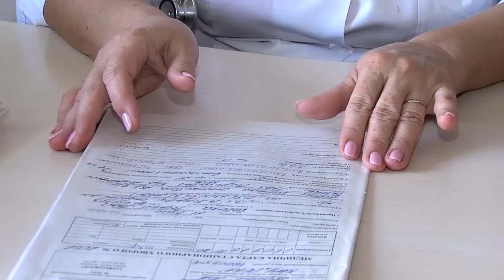Страшна ДТП прикувала до лікарняного ліжка тринадцятилітню чернівчанку та її батька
Поїздка на море обернулася трагедією для сім’ї чернівчан. ДТП прикувала до лікарняного ліжка тринадцятилітню дівчину та її батька. Про страшну аварію та мрії матері знову побачити посмішку своєї дитини далі у сюжеті Ірини Шевчук